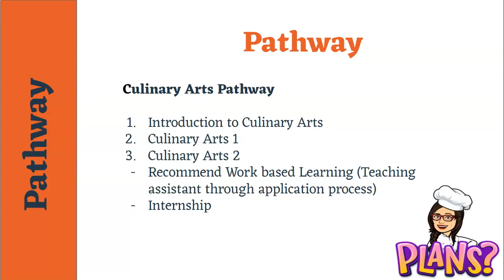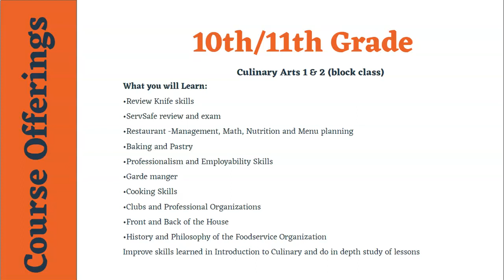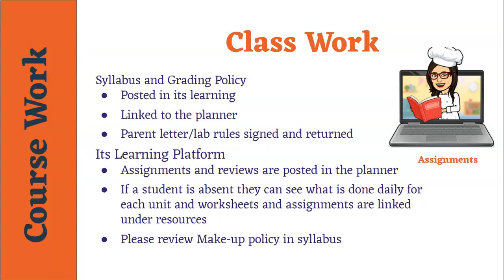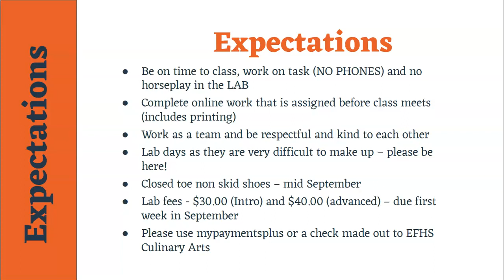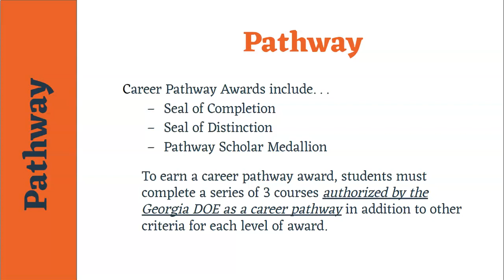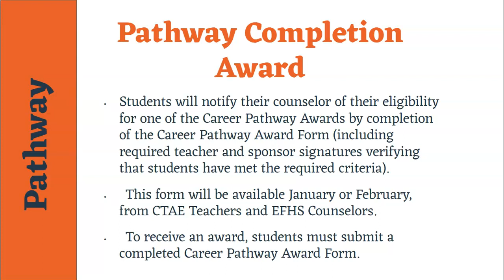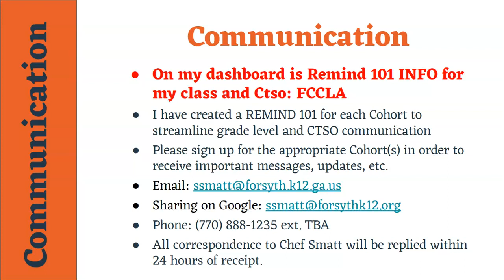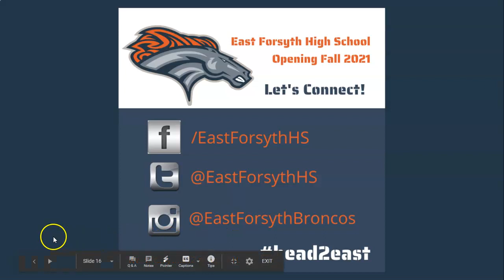Smatt Culinary Arts